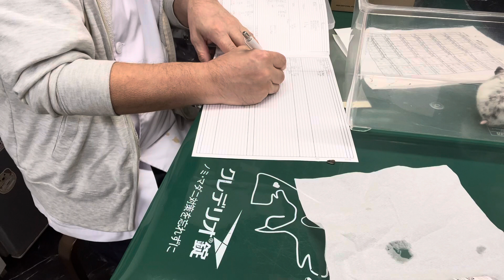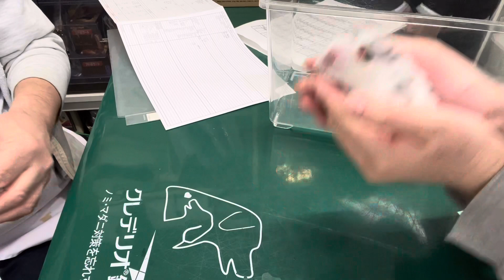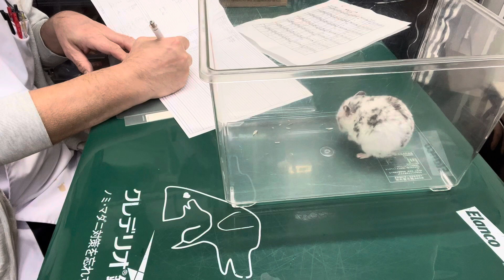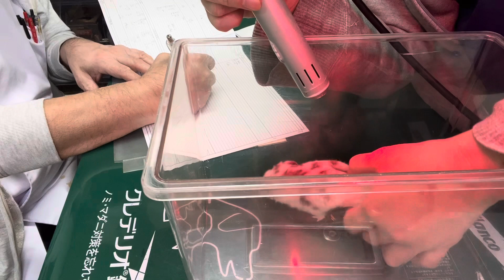①左角膜炎壊死、ぶどう膜炎、眼瞼周囲炎、 1歳6ヵ月齢、ゴールデンハムスターのまめちゃんの診察、体重100g、治療、点眼、光線照射療法、保湿ティーツリーオイルスプレー、ブラッシング、お話